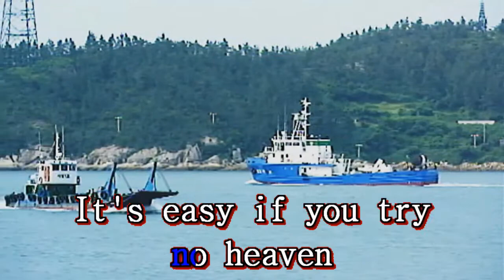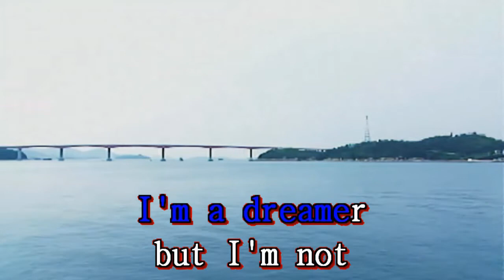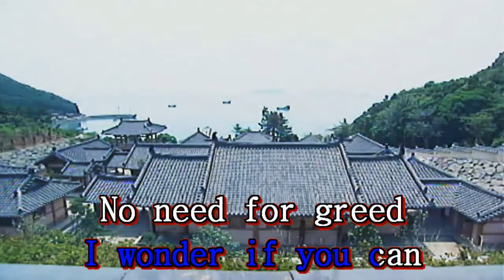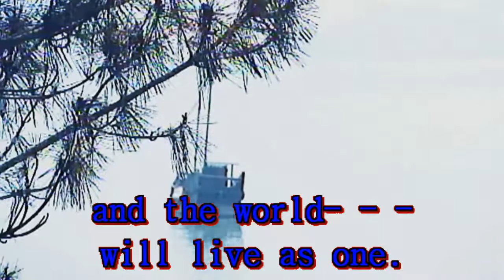[002106] Imagine - John Lennon_ Kumyoung feelTONG 427 Karaoke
Requested by Melody Pro.